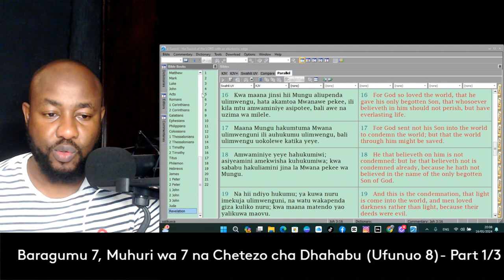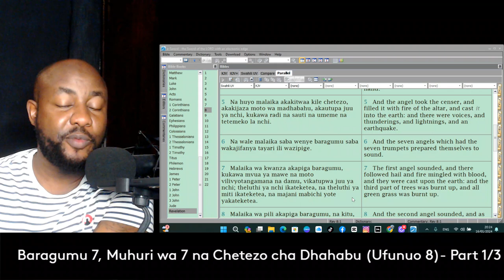Baragumu 7,muhuri 7 na chetezo cha dhahabu - {Ufunuo 8}: Part: 1/3